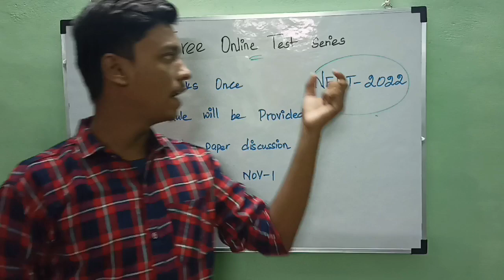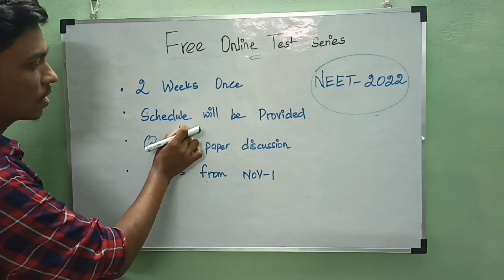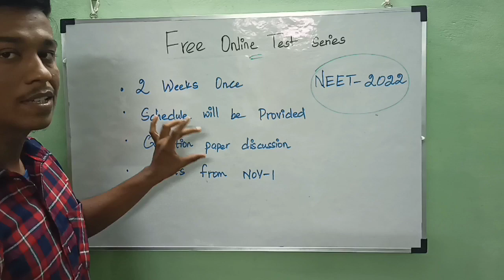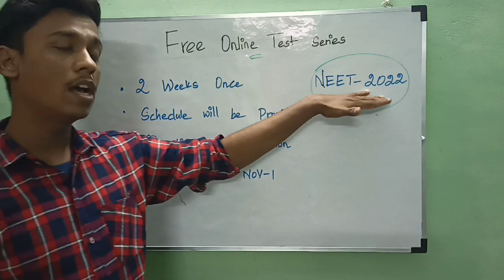FREE ONLINE TEST SERIES FOR NEET - 2022 | SCHEDULE WILL BE PROVIDED | MAKE NEET EASY TAMIL